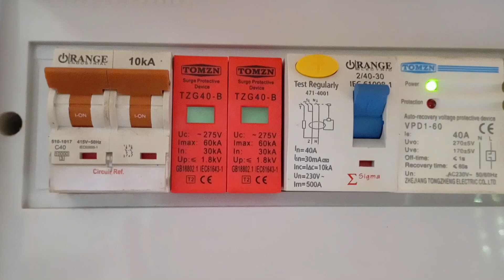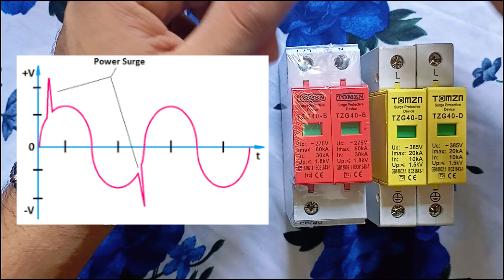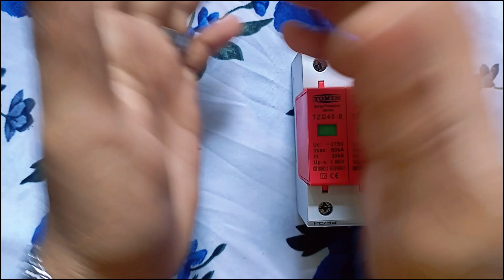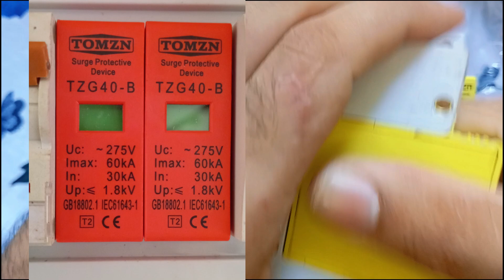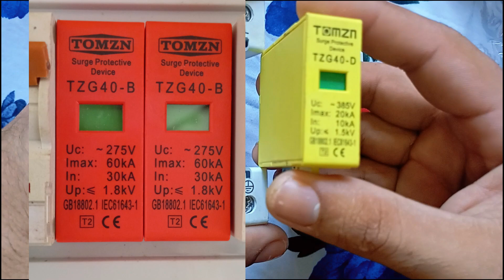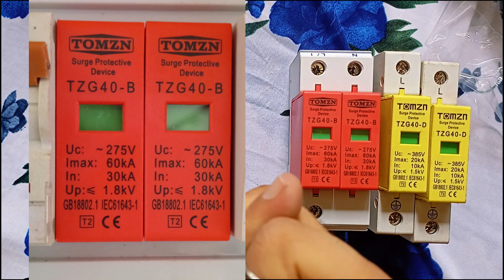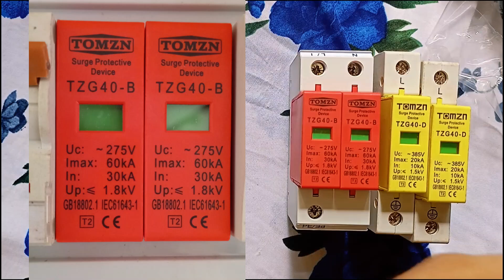what is spd | Surge protection Device in sinhala - electrical sinhala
What is a surge protection device used for?

A surge protective device (SPD) is designed to protect electrical systems and equipment from surge events by limiting transient voltages and diverting surge currents. Surges can originate externally, most intensely by lightning, or internally by the switching of electrical loads.

SPD නිර්මාණය කර ඇත්තේ තාවකාලික වෝල්ටීයතා සීමා කිරීම සහ Electrical Surge  එකකදී  විදුලි පද්ධති සහ උපකරණ වෝල්ටීයතාව ඉහළ යාමේ සිදුවීම් වලින් ආරක්ෂා කිරීම සඳහා ය. SPD, වඩාත් තීව්‍ර ලෙස අකුණු මඟින් හෝ අභ්‍යන්තරව විද්‍යුත් Surge වීමකදී ක්‍රියාත්මක වී ආරක්ෂාව ලබා දේ..

LKR2,170.26 | AC SPD 1P+N 30KA~60KA  B ~385VAC House Surge Protector Protective Low-voltage  Arrester Device

★ if you made it to the end of the video, I really appreciate you. Have beautiful day!
     🔴 Thanks!